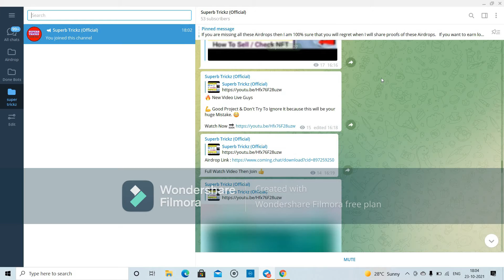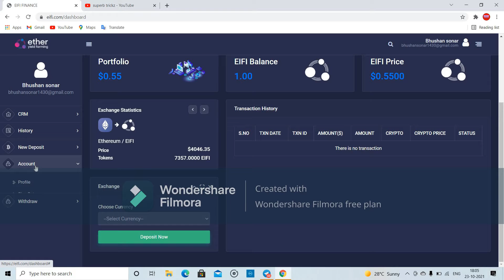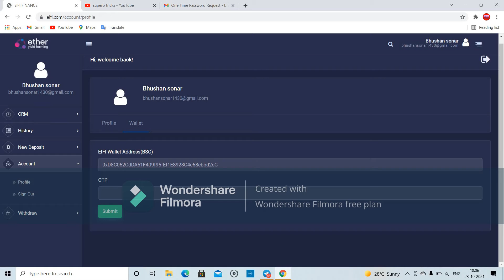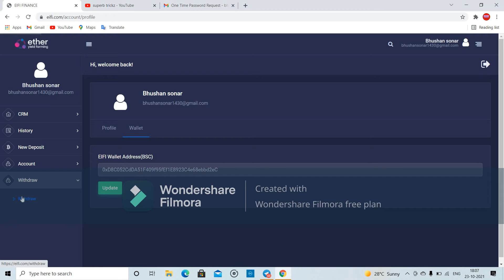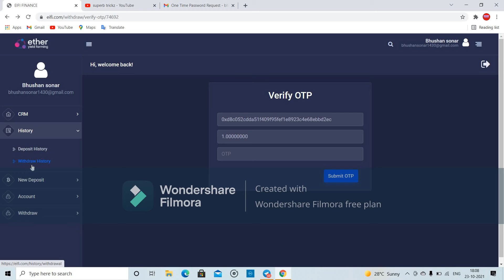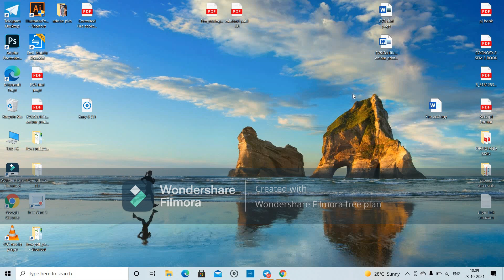LIVE EIFI TOKEN WITHDRAW TRICK | INSTANT $100 PROFIT FROM FREE CRYPTO AIRDROP | CLAIM FREE TOKENS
Go, Join & Enjoy